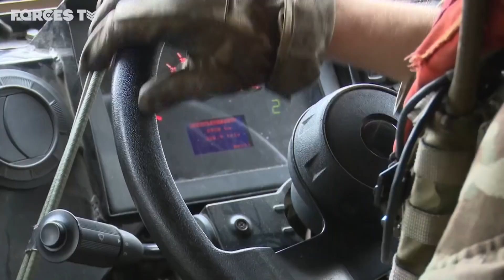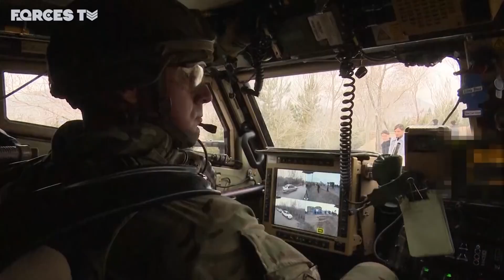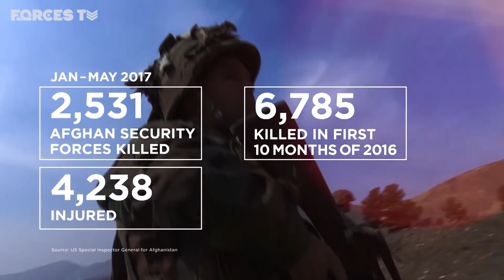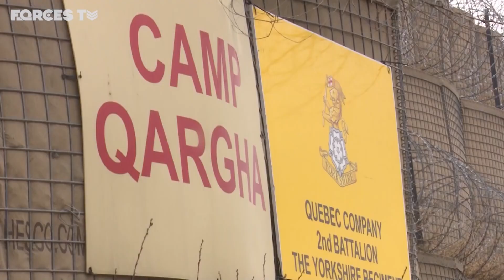Securing Kabul - British Soldiers In One Of The World's Deadliest Cities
As the former Afghan government made a last-ditch push for peace with the Taliban, we travelled to Kabul to film British troops as they dealt with a wave of suicide bombings.